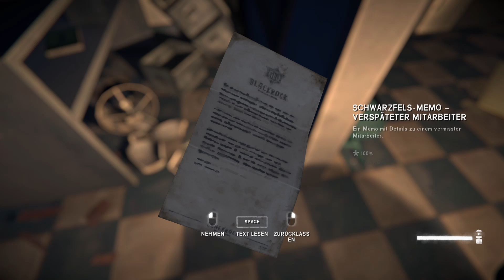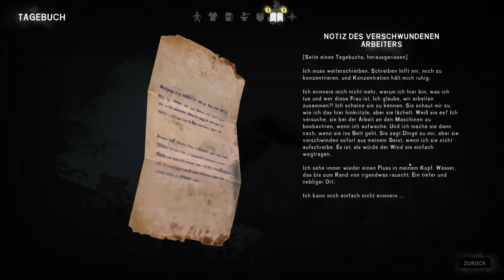Alle Toten gefunden! - The Long Dark #43 ❄️ (Gameplay Deutsch Survival Bruugar)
The Long Dark Survival Gameplay Deutsch Bruugar

Vielen lieben Dank an meine KanalunterstützerInnen:

Amaterasu Heart
Amaya Neko
Amyintheshadows
Annie Nakashima
Aphrobyte
Archaon
Arni1407
Bea Harzkauz
Bienchen Maya
chrisperator
Christian Schantin
Cindy H
D. Cay
DeathCat
Desteny Rock
Dinok XIX
DonChris
EiTobi 1337
ElsbethMurdelizer
Encore90
Erasion Kurane
Florian Schimpfößl
Fritz1574
Gandy303
Glühwürmchen
goldfish1985
Greentiger B
Hermansky
Hero Leipzig
Icerain87
Imbärator
Jewel Bug
Kaiser Kantus
Karuso
Klein LiZ
KupferFuchs
Leon der Meddler
Licht krieger
Lucaria32
manoo2k
Maurice Mz
Metal Dragoner X
Michael Macfarlane
Mirco Müller
Mister NumDos
neochaos
neodaos
Neyla
nix da
Okami Amaterasu
Pad Kadi
Patrick Koller
Pia Auteried
poison ivy
Pypes Mustang
rainer kempkes
Rayk Boretzki
RedCarGuy
Reidoa
Reilion Donevan
RexBiest
Rufus Platus
Sascha Rizmal
ScarecrowAsylum
Schattenmonster
Sebastian HH
Segojan Fantan
Simon Kaiser
SkyeDeva DN
Sören's Sky Show
Spargelsan 18
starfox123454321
Stephanie Gneißl
Superperforator2008
Tabär
Tanta
The Phinex
TheEchoreader
torferde
TwDMrWayne
Überlebenskünstler
Udo Crnjak
Vanilladog
Viginox
W4nT4n
Wolfgang Scholz
Wort und Spiele
wutsli
xRoCC
Yeesha
Zettex94